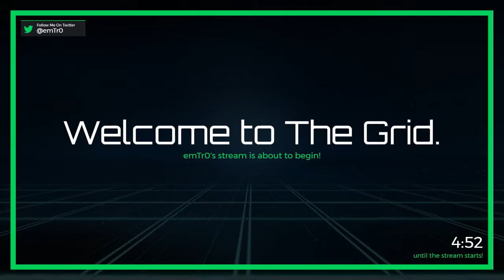PUBG Squads begins and ends with Chicken Dinner | Twitter: @emTr0 (Twitch VOD)